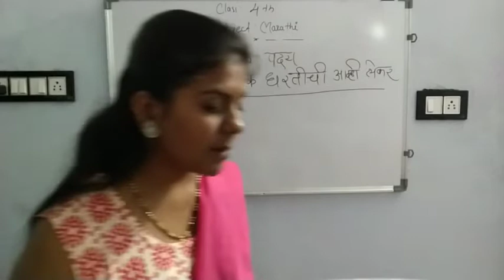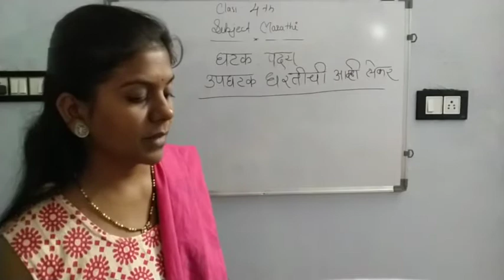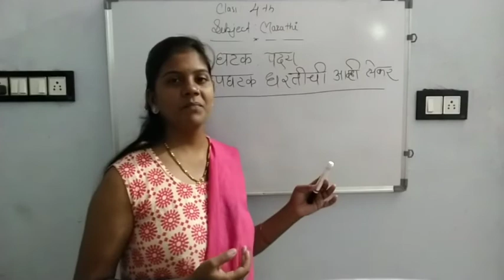class 4th sub- Marathi Topic-Dhartiche amhi lekare [Video2]